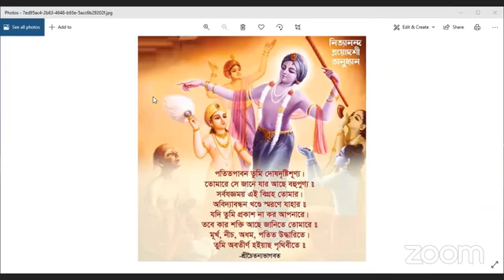🔴নিত্যানন্দ কথা প্রবচনে শ্রীপাদ ব্রজরাজ কানাই ব্রহ্মচারী প্রভু।।